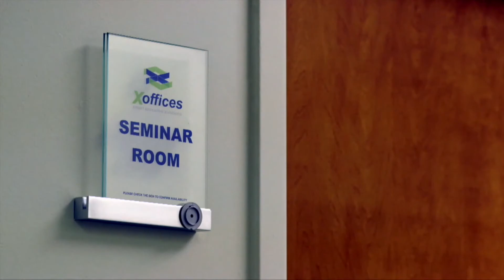Entrevista a @inesquinterom - Agenda Global con @mt_romero 11-02-2017 Seg. 02